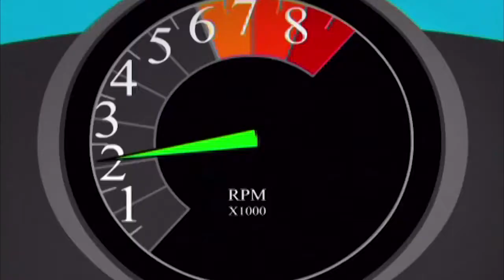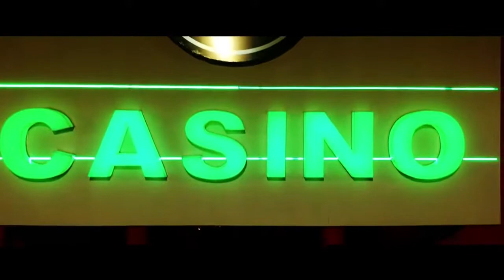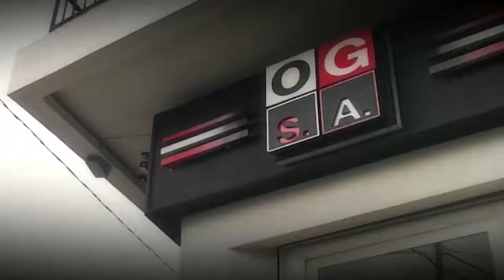Efecto TN - El Garage TV (Emitido el 02/03/2019)